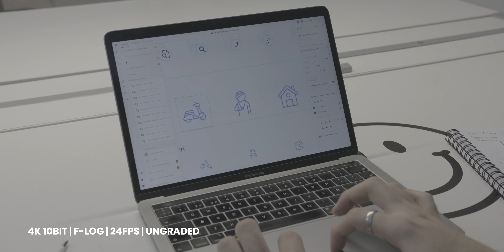Fujifilm X-T4 - Buena para filmar comerciales? // Vlog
Te cuento mis primeras impresiones con la Fuji X-T4 mientras filmamos un institucional en Puerto Madero!

Estuvimos utilizando la Fujifilm X-T4 con el Sigma 18-35 y el Rokinon 14mm para filmar un institucional. La verdad que es una cámara que superó ampliamente mis expectativas!

👇🏼👇🏼 Si alguna vez usaste o soles usar Fuji comentame tu experiencia!

Gracias una vez mas a Enchulame La Cámara, mi rental por excelencia.
Si estás buscando equipos para alquilar en Buenos Aires, desde cámaras, lentes, estabilizadores, luces, audio y más no dudes en visitar su página para ver todo lo que ofrecen y a precios increíbles!

🎥 Links de equipos que utilizamos:
Fujifilm X-T4
Sigma Art 18-35 f/1.8
Rokinon 14mm f/2.8

🤙🏽 Gracias a Eze Vico & Pedro Santos quienes me ayudaron en el rodaje y en el back: